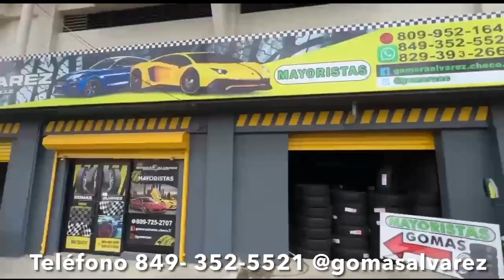EL LAPIZ CONCIENTE PERDIO EL CONTROL Y MIRA LO QUE HIZO